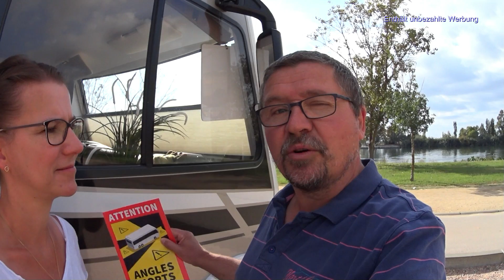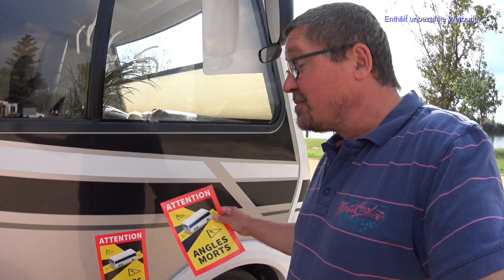Leni & Toni SPEZIAL | Info's zu TOTE-WINKEL-AUFKLEBERN in FRANKREICH für Wohnmobile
Liebe Herzensmenschen und Reisefreunde, wenn Ihr mit dem Wohnmobil nach Frankreich fahren möchtet, müsst Ihr eventuell einen "Tote-Winkel-Aufkleber" auf Eurem Fahrzeug aufbringen. Für welche Mobile diese Regel gilt, welche Aufkleber zulässig sind und wo genau sie angebracht werden müssen, erklären wir Euch in unserem heutigen Video.

Wir wünschen Euch viel Spaß bei Eurer Fahrt nach Frankreich und danken Euch für's Zuschauen. Eure Leni & Euer Toni.

Wir haben folgende Aufkleber bestellt:
* Warnaufkleber für Frankreich

Bücher, die für Eure Fahrt nach Frankreich interessant sein könnten:
* Frankreich mit dem Wohnmobil
* Wohnmobil Tourguide französische Atlantikküste

Wir können Euch nach wie vor die nachhaltigen Reinigungstücher vom Puzzfuxx empfehlen:
über diesen Link erhaltet Ihr 10 % Kennenlernrabatt:

Bitte registrieren nicht vergessen, sonst funktioniert es mit dem Rabatt nicht.

Unser Buch "Das kleine Buch vom großen Glück des Reisens" könnt Ihr hier kaufen
Die Verkaufserlöse werden an einen guten Zweck gespendet.
Wir danken Euch von ganzem Herzen für Eure Bestellung, denn damit unterstützt Ihr unsere Aktion und tut anderen etwas Gutes ♡

* Cadac Kocher
* Omnia Backofen
* Silikonform für den Omnia
* Schüssel, faltbar, von Outwell
* Sieb, faltbar, von Outwell
* Gollit Versiegelung
* Vesuvio Tischgrill
* SOG Toilettenentlüftung Bodenvariante
* SOG Ersatzkohlefilter
* Springrollo Bullauge
* Unsere Spannbettlaken für Greta 90 x 200 cm
* Unser Spannbettlaken für Greta 60 x 120 cm
* Wanderschuhe von Bruetting
* Wanderschuhe von Adidas
* "Warum Camping mich glücklich macht" von Bettina Tietjen
* Unterwegs zu Hause | Camping am Wasser
* 30 Traumstraßen in und um Deutschland
* Milenco Auffahrkeile
* unser Schlauchboot
* GEO Saison "Ab in den Camper"